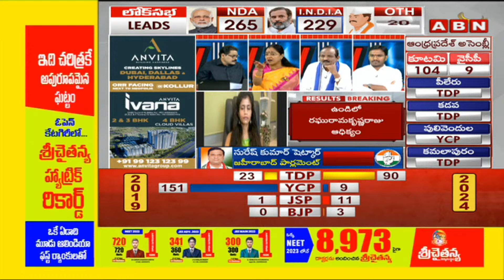భారీ మెజారిటీతో దూసుకుపోతున్న కూటమి నేతలు..! | AP Election Results Live Updates | ABN